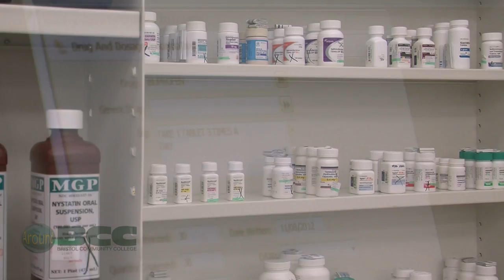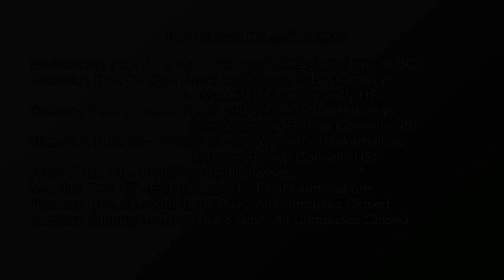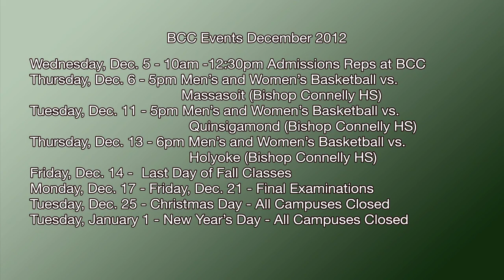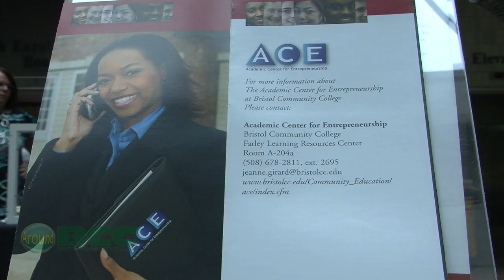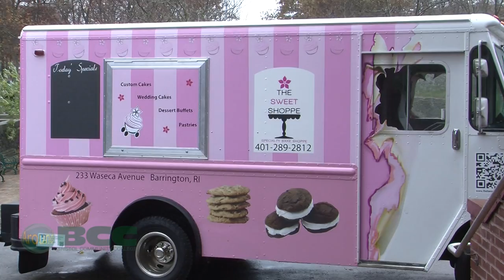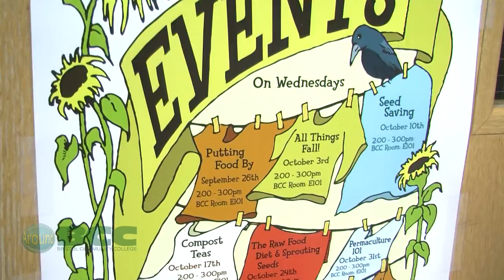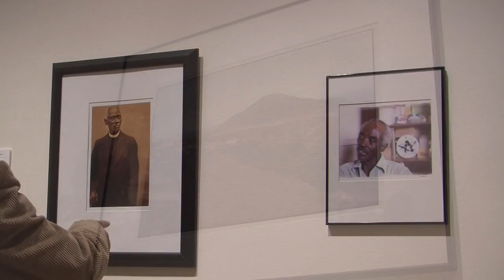Around BCC December 2012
The December edition of Around BCC, Highlighting the people and events at Bristol Community College